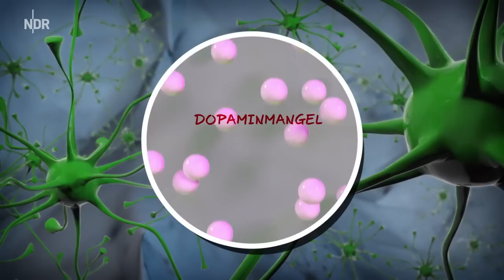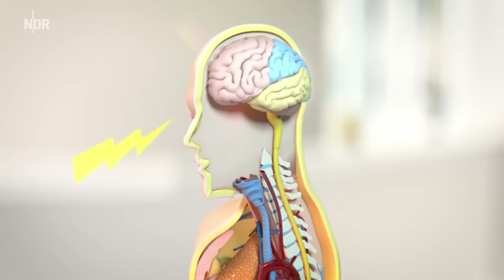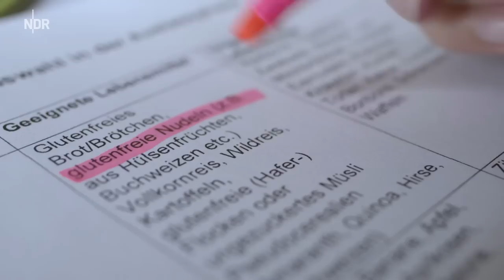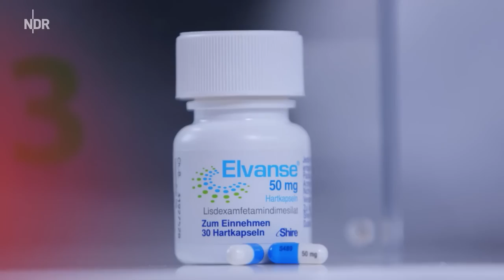ADHS: Was hilft bei Mangelernährung und Untergewicht? | Die Ernährungs-Docs | NDR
für die besten ARD-Videos zu Gesundheit, Medizin, Sex, Psychologie, Ernährung, Abnehmen und alle Medizinsendungen.

Lennard H. kommt mit seiner Mutter Katharina aufs Praxisboot. Der Zwölfjährige leidet an ADHS, einer psychiatrischen Störung, die sich in verstärktem Bewegungsdrang, Rastlosigkeit und Unkonzentriertheit äußert. Medikamente dagegen haben als starke Nebenwirkung Appetitlosigkeit. Die Folge sind bei Lennard Untergewicht und Mangelernährung. Die Ernährungs-Docs wollen mit der oligoantigenen Diät auf Spurensuche gehen. Was verträgt Lennard H. gut, was nicht?

00:00 - Besuch auf dem Praxisboot
02:10 - Alltag mit ADHS
03:40 - Das passiert bei ADHS
05:15 - Strategie der Docs
06:10 - Oligoantigene Diät
07:10 - Verzicht auf Fertigprodukte
09:20 - Ernährungsumstellung beginnt
11:00 - Kein Medikament mehr
12:25 - Abschlusscheck